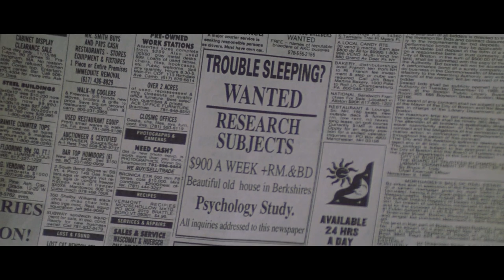Insomnia Students Uncover Supernatural Child Killer | Movie Recap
A heart-stopping nightmare for a professor and three subjects trapped in a mysterious mansion.

The Haunting is a 1999 American supernatural horror film directed by Jan de Bont. it is the second feature film adaptation of the source material after Robert Wise's 1963 film adaptation of the same name.